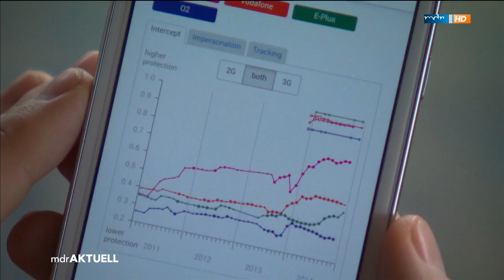MDR aktuell - 31c3 - CCC warnt vor Sicherheitslücken in Handy Netzen - 27.12.2014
Seit Jahren spüren Hacker vom Chaos Computer Club Sicherheitslücken bei Computern und im Internet auf. Jetzt warnen die IT-Experten vor gefährlichen Lücken in Handy-Netzen.